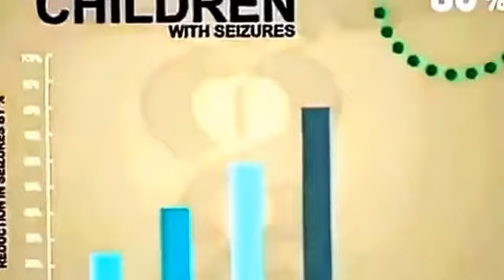Buy CBD Oil In California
How to Buy CBD Oil in California . Where to Buy the  Best Legal CBD Oils In California.

How to Buy CBD Oil.

Thinking about buying some CBD Oil.  Watch this video to make sure that you’re making a well-informed decision.

What is CBD OIL?
A concentrated extract from the plant species Cannabis Sativa L. containing higher amounts of CBD than THC.  By the way the “L.” stands for first initial of the last name of the guy that classified marijuana, Carl Linnaeus.  People like to name things after themselves.

What is CBD?
CBD, which stands for Cannabidiol, is one of the many chemicals made by the plant Cannabis Sativa L.  Now, the plant Cannabis Sativa L. can be subdivided into 2 categories, HEMP or CANNABIS.

The main difference between HEMP and CANNABIS is a legal one.  It comes down to the amount of THC.  So, per section 7606 of the Agricultural Act of 2014, hemp is defined as having less than 0.3% THC, and therefore by default CANNABIS has more than 0.3% THC.

Basically, HEMP CBD OIL has less THC in it.  And CANNABIS CBD OIL has more THC in it.

Here’s the thing, for as long as the industry stays unregulated, you are bound to find snake-oil salesmen that’ll make all sorts of unqualified claims about their products to make a quick buck.

So, really it’s on you to be a smart consumer.  And, how do you become a smart consumer.  I’ll teach you.  I’ve come up with a list of criteria for my patients to use when buying a CBD OIL, which are

 1.  Is the maker of the CBD Oil accountable to anyone?

It’s when a company isn’t accountable to anyone, that to make a quick buck, they may use deceptive and misleading marketing and advertising and get away with it.

Now, in some states where marijuana is legal for either medical or recreational use, there are rules and regulations in place that the makers of the CBD Oils have to abide by.  So, for patients in states where marijuana is legal for medical and/or recreational use, they’re better off purchasing the CBD Oil from state-licensed medical facilities that are authorized to dispense marijuana and hemp products.

Now, there’s the whole question of buying CBD Oil off the internet.  Like I showed you with the laboratory test results that the FDA carried out, it’s much more difficult to trust the quality of what you’re being sold.

2.   Is the product laboratory tested?

Is the product laboratory tested?   The company that made the product should be able to present to you the most recent laboratory test results for the product.  And, at the very least, the laboratory test results should state the exact amounts of the cannabinoids, so THC and CBD, in the product.

3.  What was the CBD extracted in?

Sure, it’s called an oil.  But, it may not be an oil.  Many times the CBD is extracted in a hydrocarbon like butane, for instance, which can be harmful to your health.  So, check to ask what the CBD was extracted in.

There you have it.  Now you know how to purchase CBD oil!

You know the drill.  If you have any questions for me, then post them in the comments section below.

cbd oil in California
cbd oil review in California
cbd oil reviews in California
cbd pure hemp oil in California
hemp oil in California
cbd hemp oils in California
cannabidiol in California
cbd oil review for anxiety in California
cbd oil review for pain in California
cbd hemp oil review in California
hemp seed oil in California
cbd pure review in California
hemp oil review in California
cbd cannabis in California
cbd oil for sale in California
buy cbd oil review in California
buy cbd oil reviews in California
buy cbd pure hemp oil in California
buy hemp oil in California
buy cbd hemp oils in California
buy cannabidiol in California
buy cbd oil review for anxiety in California
buy cbd oil review for pain in California
buy cbd hemp oil review in California
buy hemp seed oil in California
buy cbd pure review in California
buy hemp oil review in California
buy cbd cannabis in California
buy cbd oil for sale in California
cbd oil california dispensary
cbd oil is legal california
most potent cbd oil
cbd dispensary near me ca
buy cbd oil ca
cbd oil for sale near me california
buy pure cbd oil
cbd oil prices